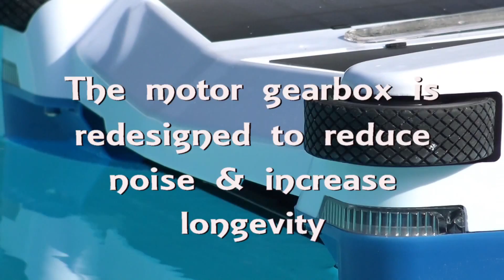The Solar-Breeze NX2, Solar Powered Skimmer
"The Best Invention for Pools"
At least that’s what our Solar-Breeze NX2 owners say.
Having your pool cleaned automatically with our robot means more time enjoying your pool. It’s swim time, not skim time. Come join the NX family and see just how quickly you fall in love with your pool again.
How Solar-Breeze NX2 Works
A rear paddle powers the automatic pool cleaner through the water, while a front paddle scoops the surface debris into a collection chamber. It filters the water through an ultra-fine nylon mesh, preventing 90-95% of dust and debris from re-entering your pool. Powered bumper wheels on the front corners of the Solar-Breeze NX2 rotate and re-direct the unit each time it connects with the pool wall.